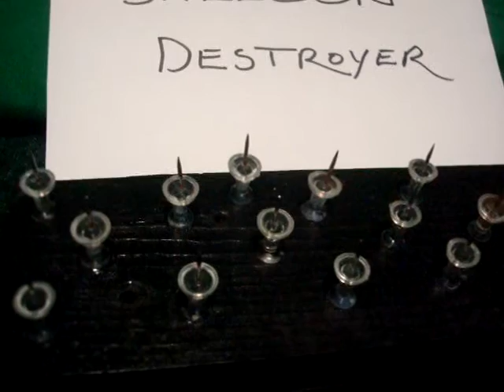Balloon Destroyer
Balloon is dropped on board covered with push pins and it pops.